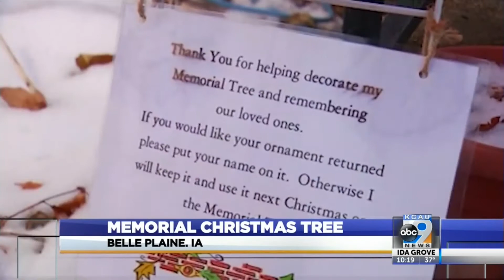Memorial Christmas Tree